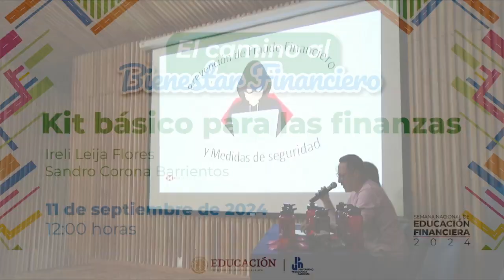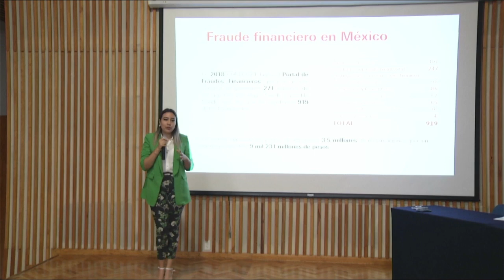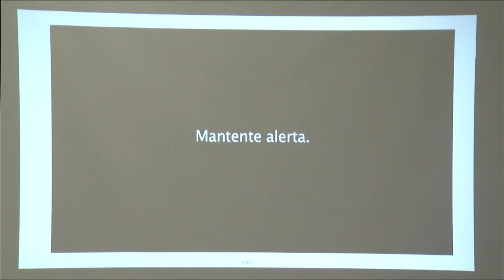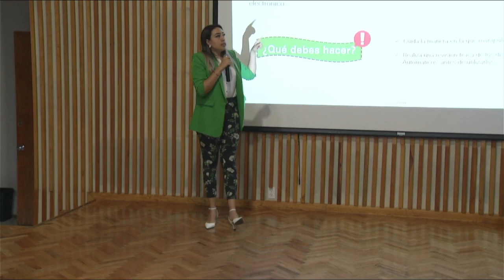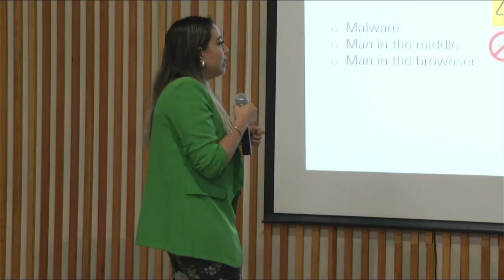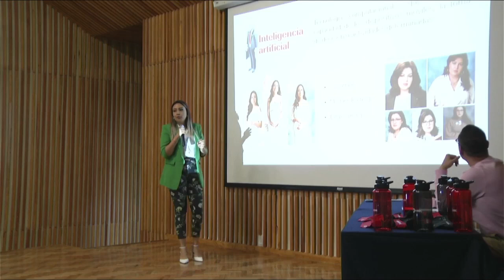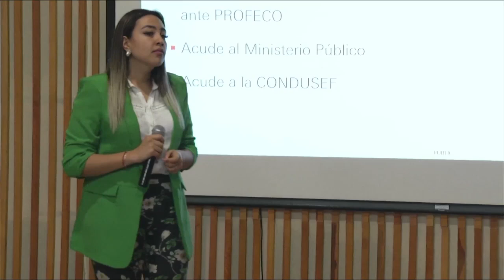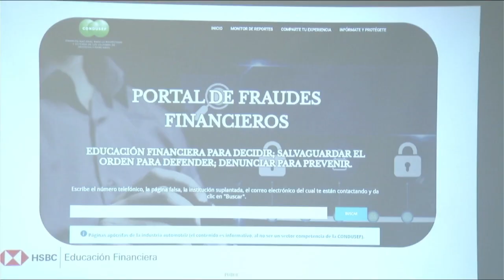Kit básico para las finanzas | El camino al Bienestar Financiero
Dirección de Planeación

Semana Nacional de Educación Financiera 2024
Conferencia: Kit básico para las finanzas
Ponente: Ireli Leija Flores
Modera: Jesús Castañeda

Evento realizado el 11 de septiembre de 2024